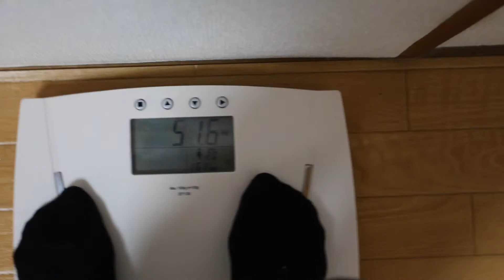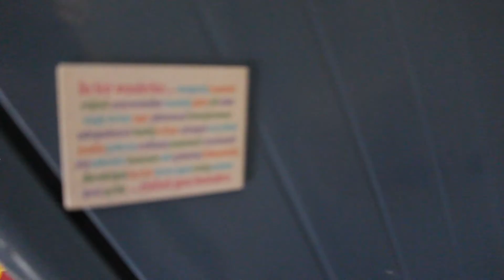MY PACKAGE ARRIVEEEED!!!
Hello Ladies and Gentlemen, beloved family members and welcomed newbies!

Today I finally received the package I've waited for so eagerly :3
My family means basically everything to me so besides constantly sniffing on my plushies or looking at the pictures I brought with me to Japan, I look forward to everything they text me, send or mail me :D

If someone of you reads this:
DANKE!!! Cansu und ich haben uns so sehr darüber gefreut! Endlich können wir uns wiegen und messen hahahaha und natürlich verfolgen, was all die Schokolade mit uns anrichten wird! Ich hab euch alle ganz ganz dolle lieb und nochmals vielen vielen Dank :D

The package didn't look as fancy as shown in the thumbnail - in case you wonder!

If you want to be a part of our family then may consider to hit that sub-button :D Wanna know more behind the scenes?

My words of wisdom for today: A package without mustache isn't a proper one!